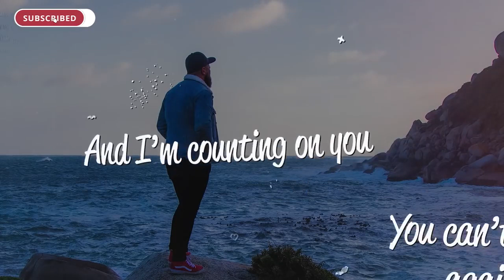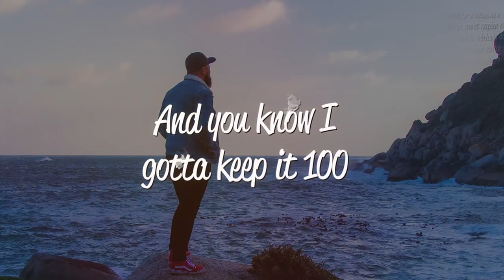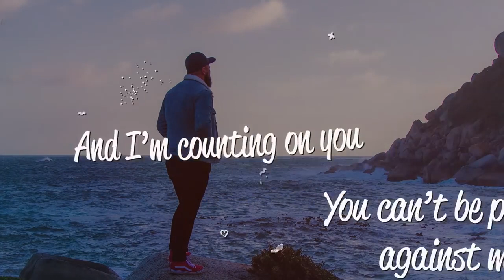Taylor Cash - Counting on You (Lyrics)